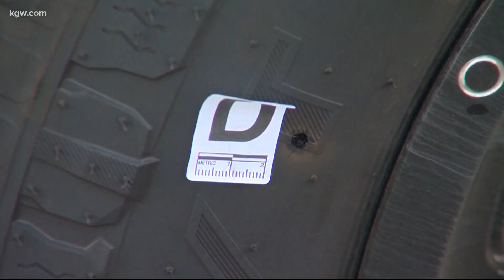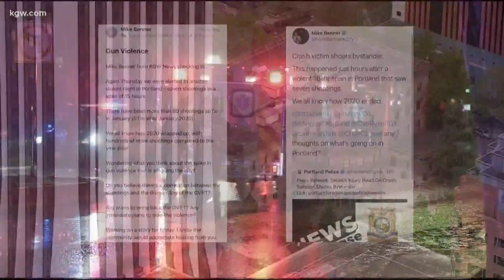City leaders remain relatively quiet on gun violence plaguing Portland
There have been more than 90 shootings in the month of January.